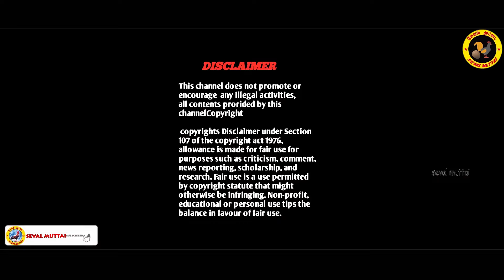உலகளந்த பெருமாள் திருக்கோவில் Vlog & History | Ulagalantha Perumal Temple Thirukovilur |Seval Muttai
நடு நாட்டு திருப்பதி Vlog & History | Ulagalantha Perumal Temple Thirukovilur |Seval Muttai